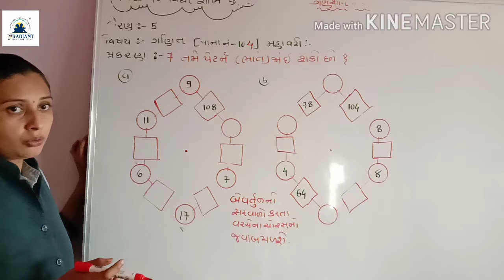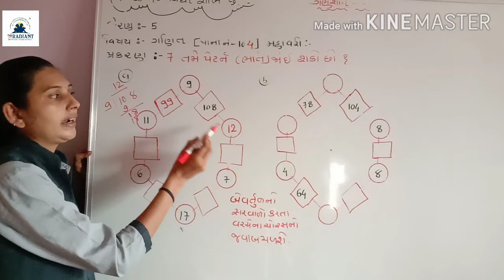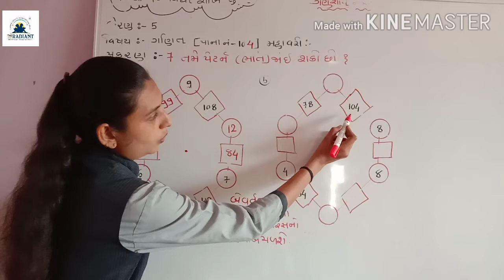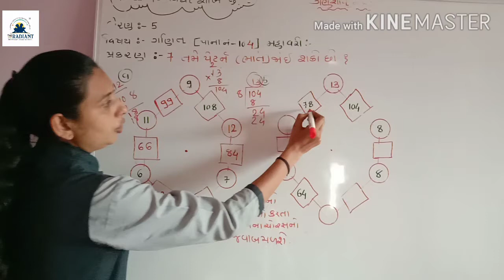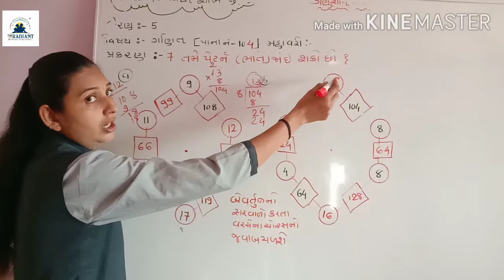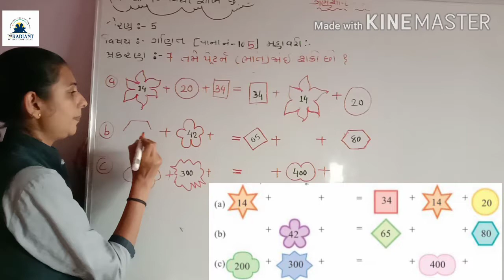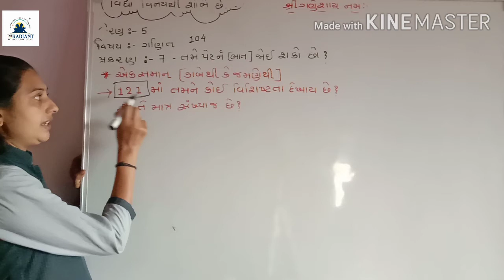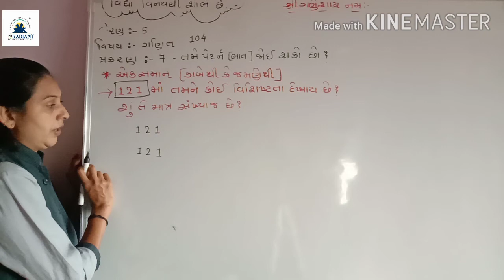GUJ MED STD 5 MATHS ch 7part 3 720p